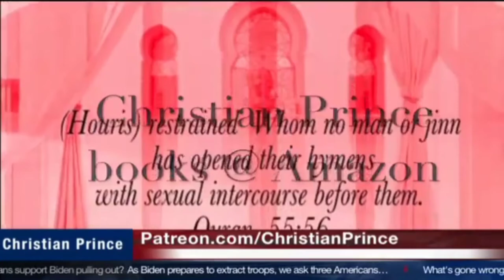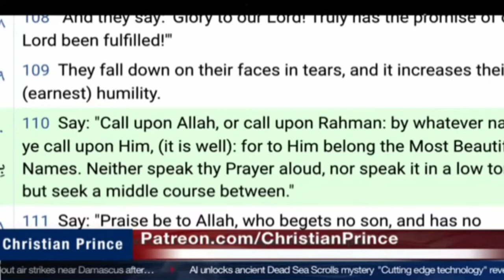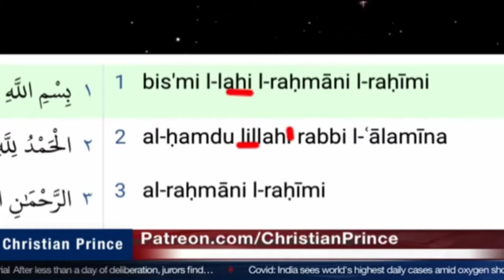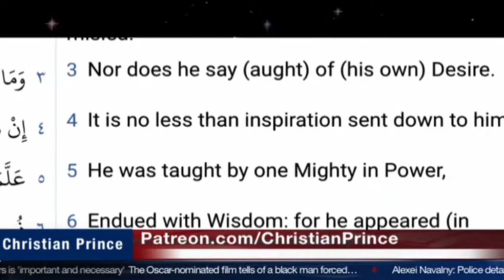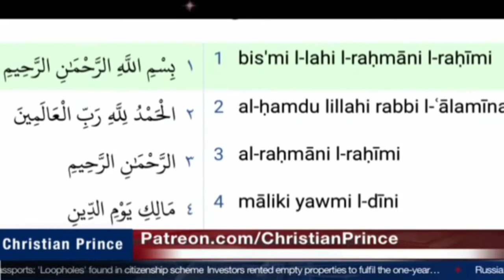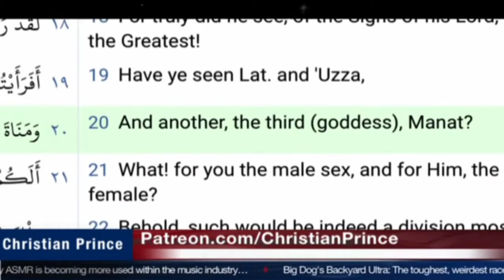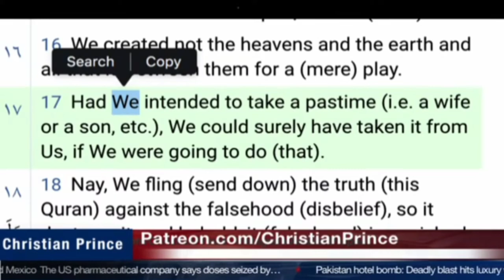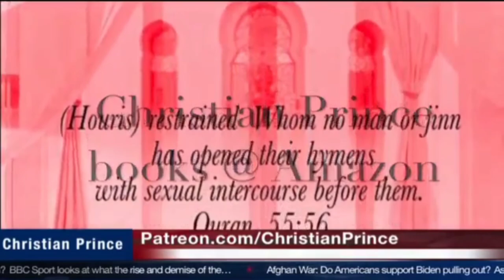NOT A SINGLE MOSLEM CAN ANSWER WHAT AL-LAH MEANS | CHRISTIAN PRINCE